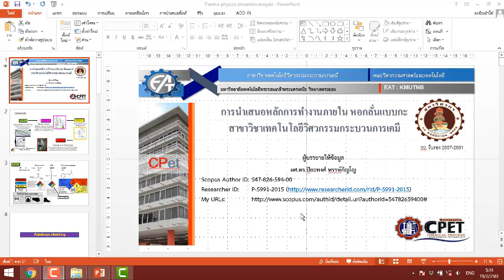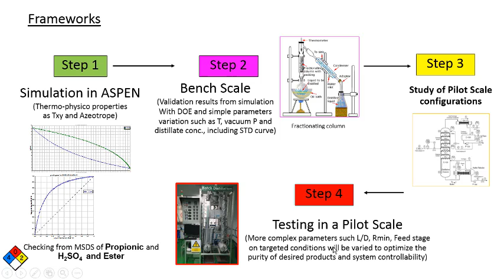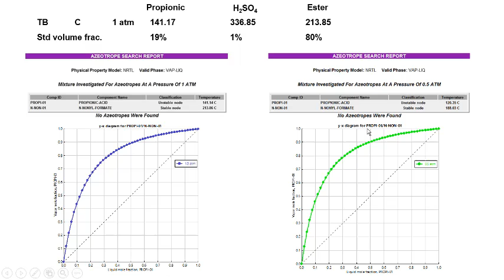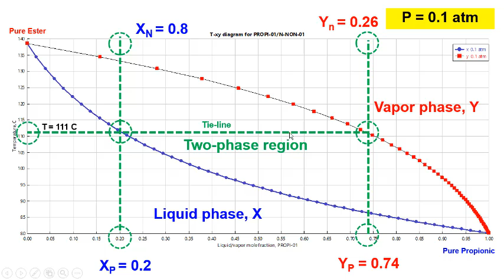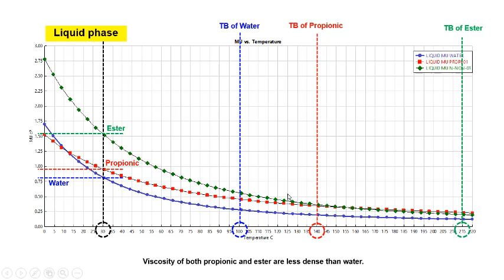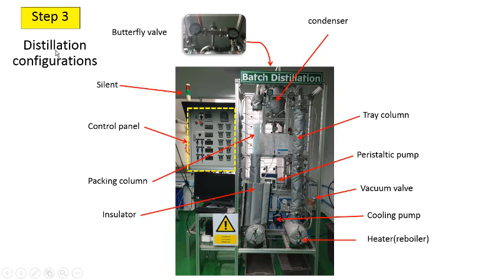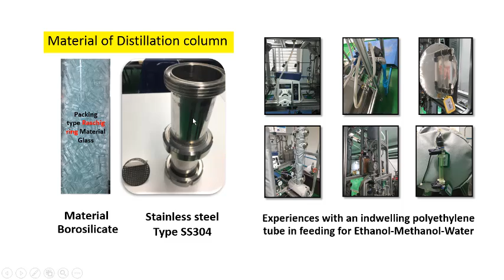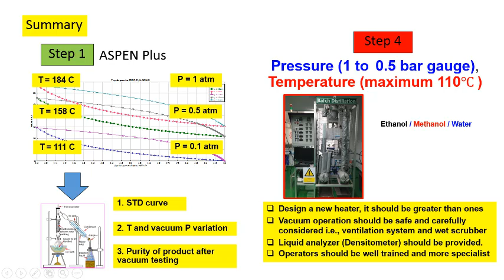Thermo-physico properties analysis by Aspen (KMUTNB Rayong)